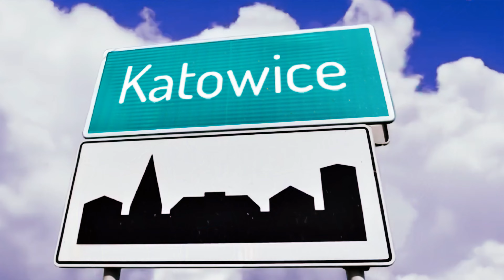Nasza sieć nakręca do działania - ruszamy w trasę 5G Bardziej on Tour!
Tego lata wraz z naszą ambasadorką Karoliną Pilarczyk jesteśmy tam, gdzie są najlepsze emocje – a takie na pewno będą towarzyszyć najważniejszym, polskim wydarzeniom driftingowym w te wakacje🔥! W T-Mobile każdego dnia chcemy być jeszcze BLIŻEJ naszych użytkowników i dawać naszym obecnym oraz przyszłym klientom tylko najlepsze doświadczenia. I to także w mniejszych miastach i miejscowościach, bo naszym celem jest przecież łączenie klientów z najlepszą siecią 5G Bardziej i ich światem, a jednocześnie oferowanie im świetnej zabawy. A tej nie zabraknie na pewno podczas spektakularnych zawodów driftingowych!